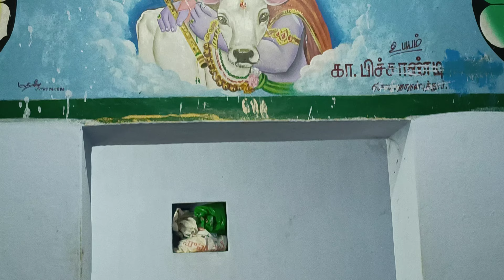சொக்கநாதன்புத்தூர் மாசி மஹாசிவராத்திரி திருவிழா 😱